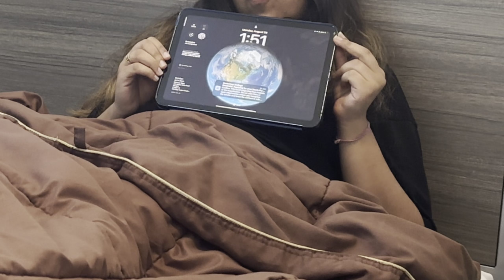Moving To New Room Vlog 🇨🇦 || International Student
Moving to a new place is never easy, especially as an international student in Canada,  In this video, I am sharing my journey of packing up my stuff and shifting to a temporary stay for the next 4-5 months.

Canadian Amazon link to bag ( very similar)
Indian amazon link to bag